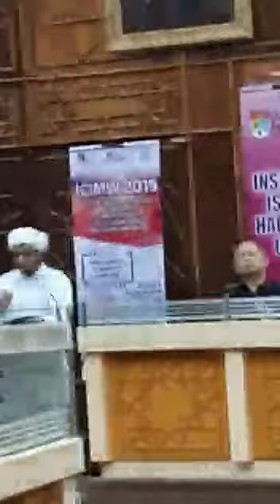SAYYID JAZEEL SHAMIL IRFANI 2nd INTERNATIONAL ISLAMIC CONFRENCE @ KOLALAMBOOR